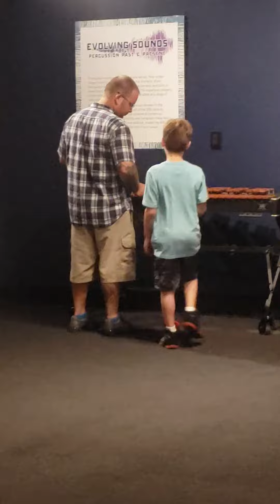Discovery Center 2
mjraison